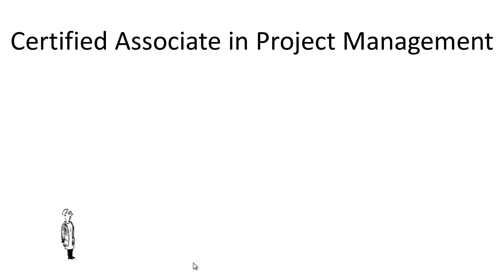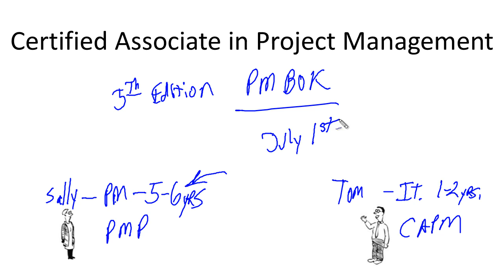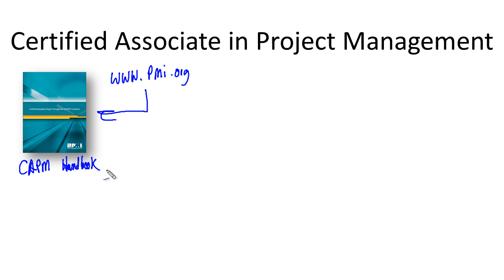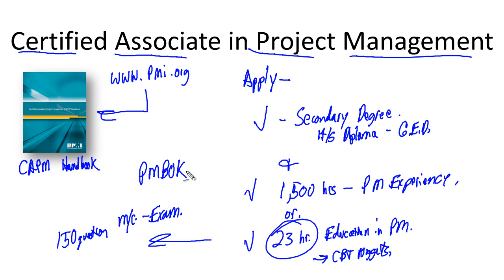MicroNugget: What is New with C.A.P.M.?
In this video, Chris Ward covers the updated Certified Associate in Project Management (CAPM) exam that aligns with the PMBOK Guide, 5th edition. He’ll briefly discuss the world of project management and how it aligns with information technology in general, then lead into a discussion about which PM certifications are available and what’s right for you.

CAPM is one of the most widely-recognized entry-level project management certifications. The most recent version is based on the 5th edition of the PMBOK, widely hailed as the project manager’s bible. It’s designed for people who have little or no experience, and you can use this as the ground floor to get a great start to your PM career.

Chris discusses various other project management certifications, such as the PMP and PRINCE2, then provides context for which professionals those are geared toward and how they should fit into your future. He’ll dig into the prerequisites you’ll need to knock for the certification as well as briefly discuss what the exam consists of.